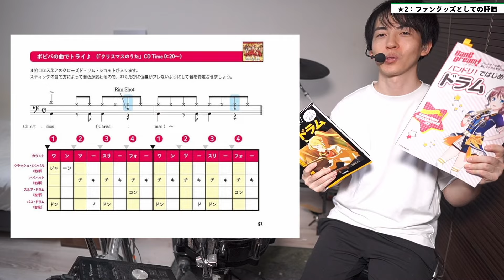ぼっち・ざ・ろっく！のドラム教則本を本音レビュー！この本、正直○○です・・・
ぼっち・ざ・ろっく！　ひとりで始める　はじめてのドラム
LINEにお友達登録（無料）するだけで……
🔰初心者・超支援💪🏻✨

もしくはID[  @ninomai_dr  ] で検索！
✅初心者ドラマーおすすめアイテムまとめ(PDF)
✅にのまい流セッティング解説図(PDF)
✅0から始める!10日間ドラムトレーニングプログラム(動画)
✅8ビートを100倍カッコよく叩くコツ(動画)
✅LINE登録者限定!ワンコインレッスン(オンラインレッスン)

この5つの特典は、どれも自分が

「初心者の頃に知りたかった！」
「こういう教材/サービスが欲しかった！」

と思った内容になっていて、
ドラムをもっと色んな人に楽しんでほしい🥁
という思いから作りました🙌

是非こちらの特典を活用して
ドラムをもっと楽しんでほしいです👍

目次

0:00　初めに
1:01　教則本としての評価
8:22　ファングッズとしての評価
11:55　最後に

紹介した動画リンク

BGM・SE・画像・動画素材

お仕事のご連絡はこちらにお願いします